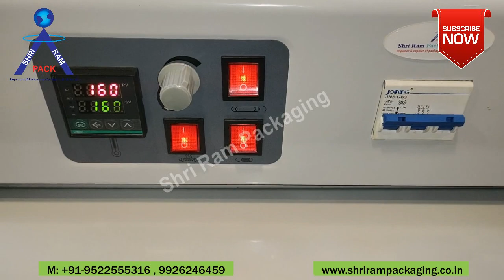Mini heat shrink tunnel machine 8 x 8 | Shrink wrapping machine for bottles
heatshrinktunnel​8x8

Heat Shrink packaging machine 8 x 8 inch  adopts hot-wind & down-cyclone structure, intelligence temperature control and variable speed regulation.
There are two optional conveyors, including Teflon belt type and roller type.
Shrink tunnel are applied to heat shrinkable film such as PVC, POF, PP etc.
Deliver fast and smooth operation
Has a robust body
Low power consumption
Provided with digital/deviation thermostatic heat controlling system
User friendly
Variable and fix conveyor speed

Shri Ram Packaging System is one of india’s Leading Company for Importer, dealer & supplier  of Packaging Machine’s & Packaging Material’s . shri ram packaging are  Deal’s in extensive range of  Following Product’s like-
Darrang Dhemaji Dhubri Jorhat Kamrup Kamrup Metropolitan Karbi Anglong Karimganj Kokrajhar Dadra and Nagar Haveli (UT) Daman and Diu (UT) Delhi (NCT)Goa Gujarat Haryana Himachal Pradesh Jammu and Kashmir(UT) Jharkhand Karnataka  Kerala Ladakh(UT) Lakshadweep (UT) Madhya Pradesh Maharashtra Manipur Meghalaya Mizoram Nagaland
Odisha Puducherry (UT) Punjab Rajasthan Sikkim Tamil NaduTelangana Tripura